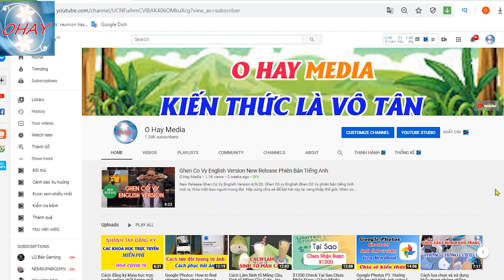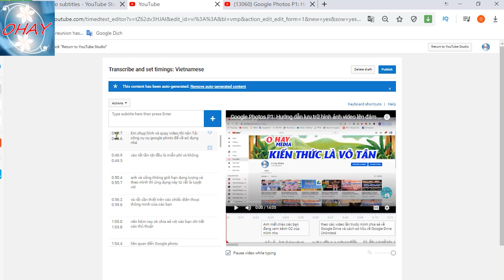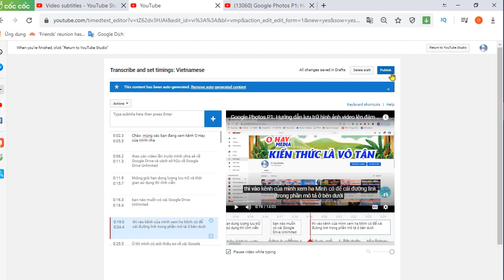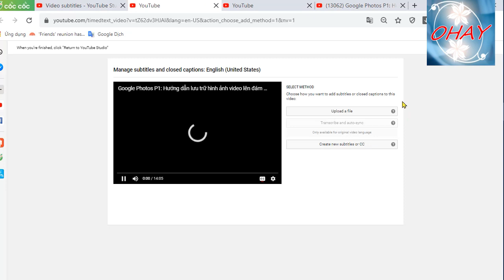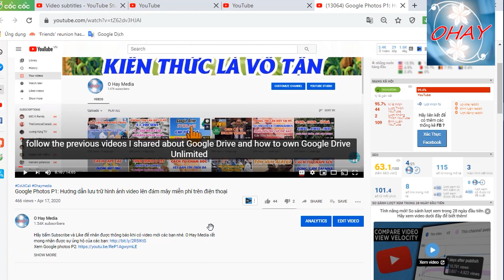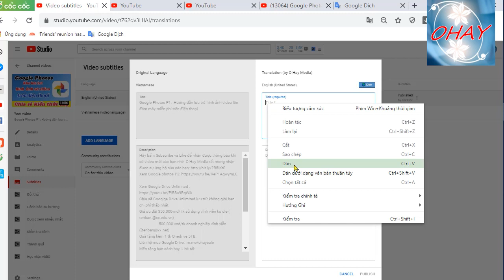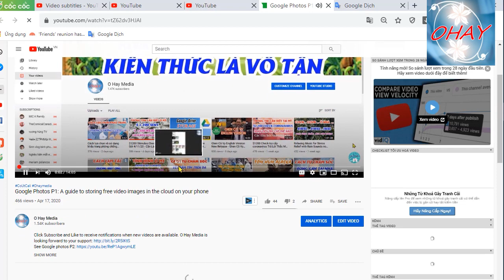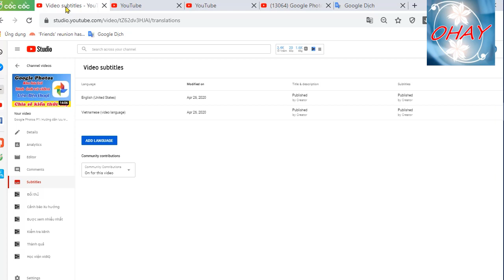Kiếm tiền youtube: Tăng view nước ngoài bằng cách tạo phụ đề cho video. How to create subtitles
Cách tăng view youtube để đạt 4000h xem bằng cách tạo phụ đề  tự động để tiếp cận được nhiều người nước ngoài xem video của mình nhé các bạn.  Hướng dẫn kiếm tiền youtube  bằng cách  tạo sub cho video dễ nhất.
Make subtitles to reach more foreigners to watch your video.

O Hay Media rất mong nhận được sự ủng hộ của các bạn
O Hay Media is looking forward to your support

cách làm phụ đề, cach lam phu de